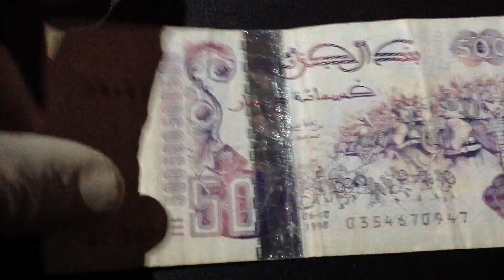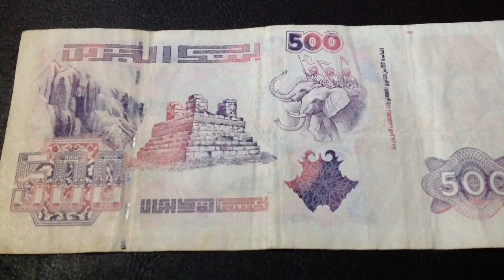بنك الجزائر خمسمائة دينار 1998 🇩🇿